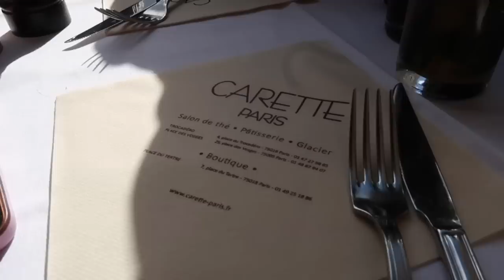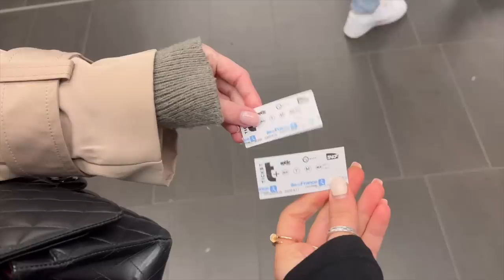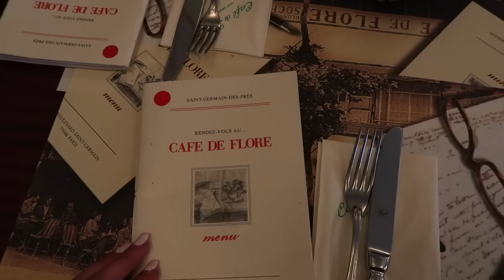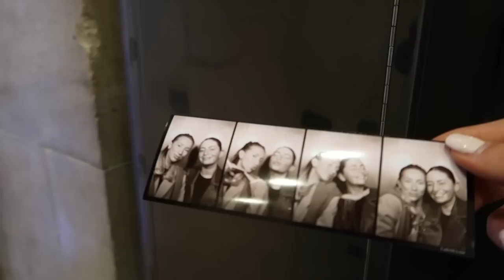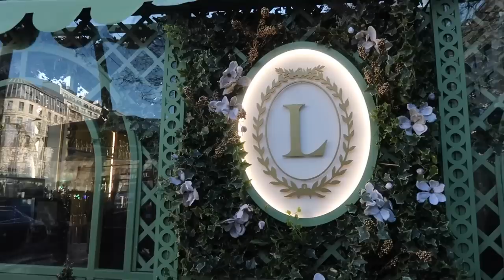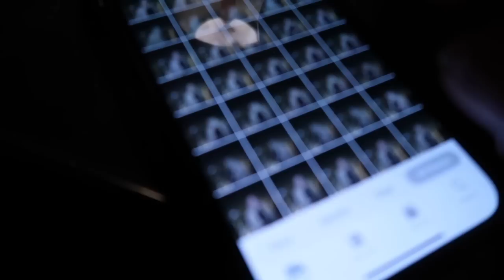PARIS VLOG! couples trip, viral tiktok hot chocolates, cheap hotel, food recommendations & more!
Hey loves!!
this has to be my fave travel vlog EVER! we honestly had the best time and i can't wait to upload part 2🥰✈️💕💭✨ tysm for watching !

W H E R E W E S T A Y E D

new balance trainers

C A M E R A  I  U S E

Much Love,

Em🤍